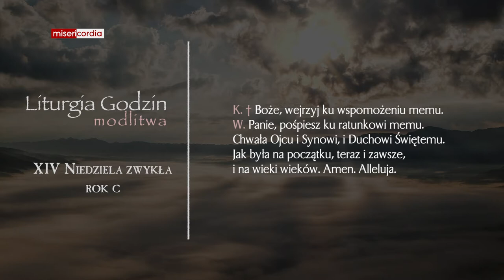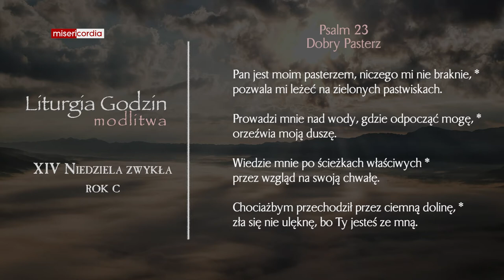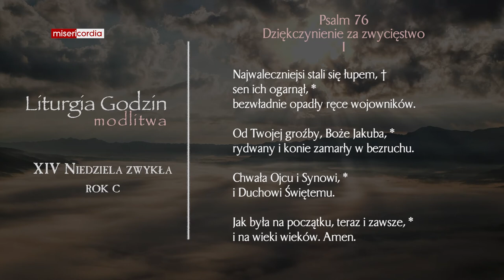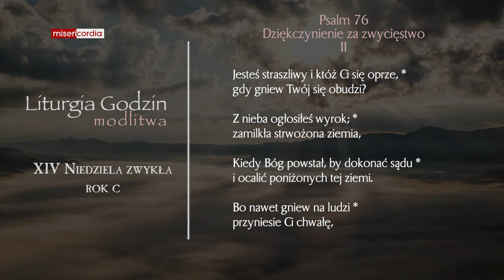Liturgia Godzin | Modlitwa Południowa | XIV Niedziela zwykła (rok C)